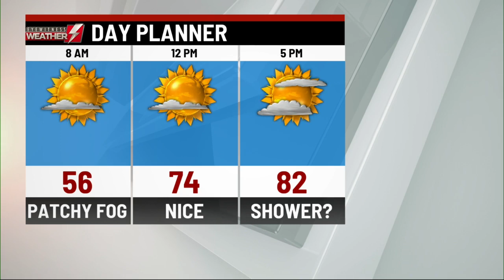Eyewitness Weather Webcast 8.29.2019 11PM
Chief Meteorologist Josh Hodell has sun in Friday's forecast.